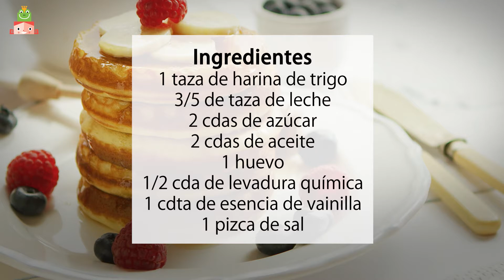Mini tortitas americanas para felicitar a papá en su día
Más recetas fáciles y personalizadas para felicitar a papá en su día